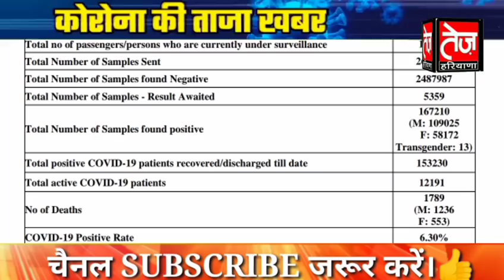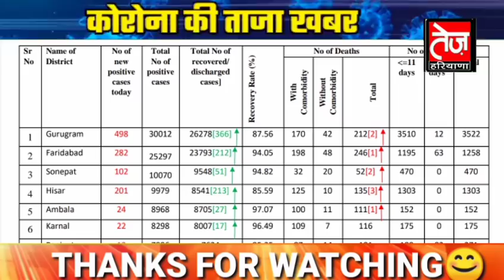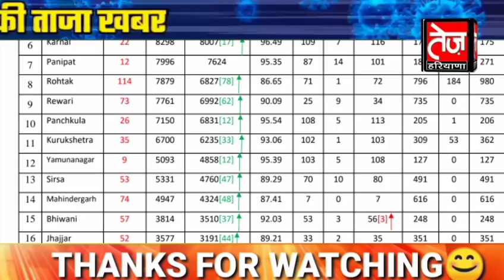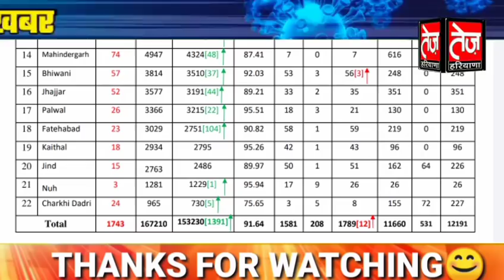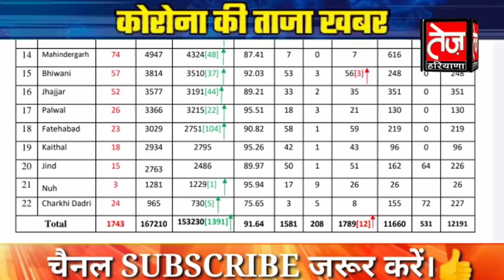हरियाणा से सुबह सुबह की हिसार, सोनीपत, रोहतक से आई बुरी खबर, फिर बढ़ने लगे अचानक केस